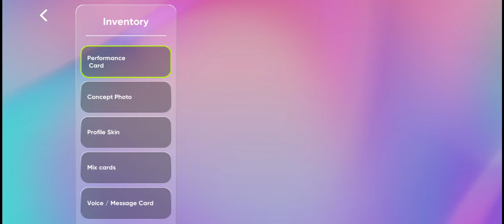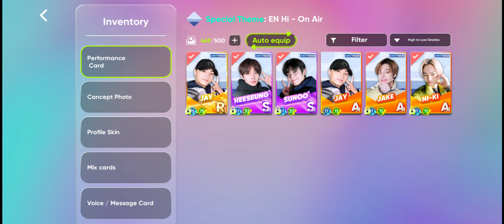buying ENHYPEN EN Hi - On Air high drop rate card pack pt.3 | Rhythm Hive EN-